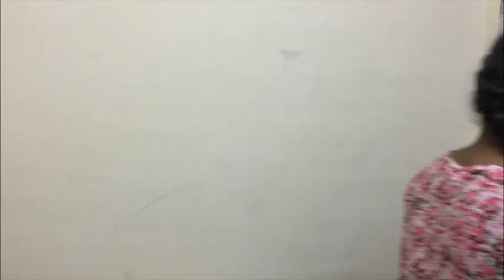CHITAR A PHOTO - Film Making Category Pixel Frames 2019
Actor : Priti Bagwe
            Abhishek Jangam

Story : Priti Bagwe
            Hrishikesh Pisal

Screenplay :  Hrishikesh Pisal

Cinematographer : Hrishikesh Pisal

Director : Hrishikesh Pisal

Do Visit us for more Behind The Scenes and Fun Contests which will let you stand a chance to be a part of our Tribe or join our courses.
to know more about our course details what's app us on 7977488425